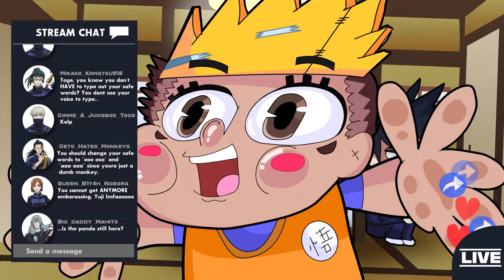Yuji & Sukuna’s Binding Vow | Jujustu Kaisen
Yuji and Sukana create a binding vow in which they share bodies. But what Sukuna doesn't realize is the cost of this exchange.. best friends forever.